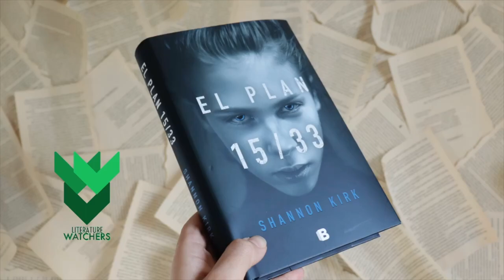6 Claves de...| El plan 15/33 de Shannon Kirk/ El Método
¿Aún no has leído El método de Shannon KirK y quienes conocer la segunda parte?
Tenemos aquí la reseña de El plan 15/33 de Shannon Kirk, la segunda entrega de El Método 15/33. Una novela de misterio y terror psicológico que se interna en una organización criminal de tráfico de seres humanos.

--El método 15/33
--El plan 15/33